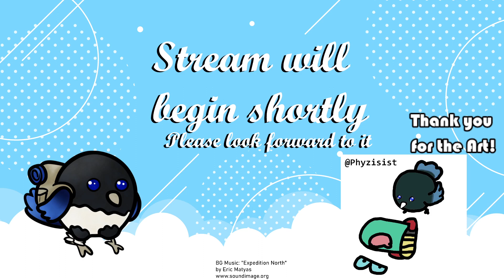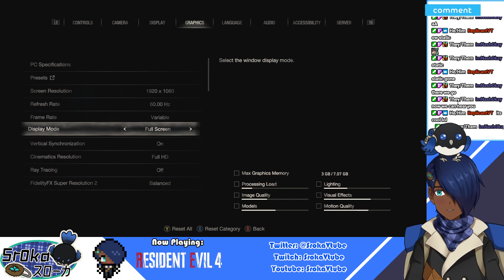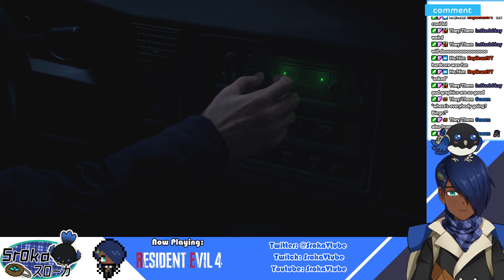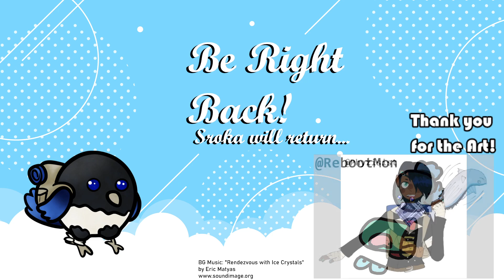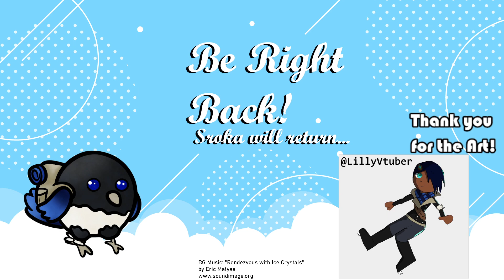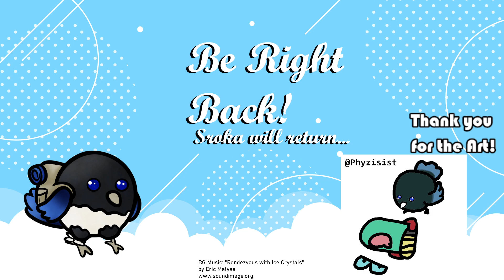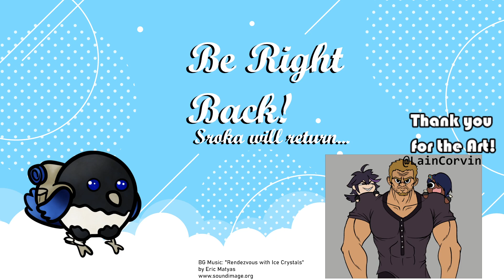Back to the Old Country - Resident Evil 4 Remake [Part 1]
Credits:
Chatting Scene BG: Smithsonian Collection
All other BG and Chatbox Frames: OKUMONO